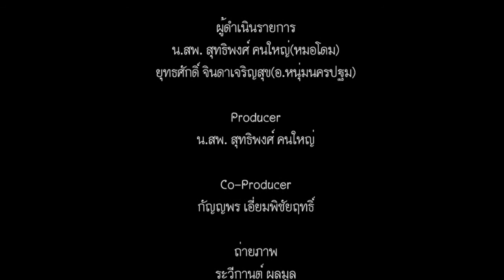รายการ Scooter Rama EP.103 ตอน "บุกสำนักเสือดำ Scomadi 2" 3/3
ติดตามรายการScooter Rama Onair ทุกวันจันทร์ เวลา 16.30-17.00 ทาง Speed Channel Ture Vision HD 691 และทาง PSI 80

Camera by : Raweekant Polmool , Nitiphan Manyasathian
CG by : Perapol Yennung
Editor by : Thanakorn Duangpraklung